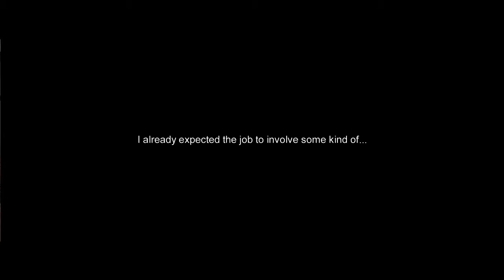MAFIA THE COMMISSION MOD #11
Mafia The Commission Mod (part 1) let's play. Episode 11
Author: RubyDragon949